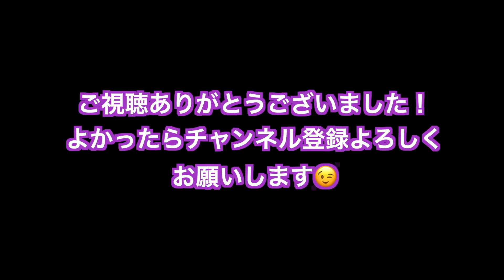自重トレーニングを4年間続けた結果【成長記録】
こんにちは、ゆうやです！

僕は学生時代「ストリートワークアウト」と呼ばれているスポーツに出会い、自重トレ・鉄棒トレにハマりました！
今回の動画は2018〜2022年までの成長記録です。

皆さんのモチベーションアップに貢献できれば嬉しいです！！

曲: DEAF KEV - Invincible [NCS リリース]

歌：エアロコード feat. DDARK - Shootin Stars [NCS リリース]